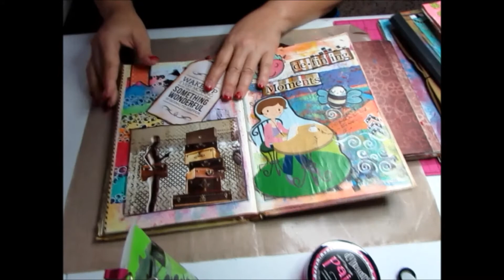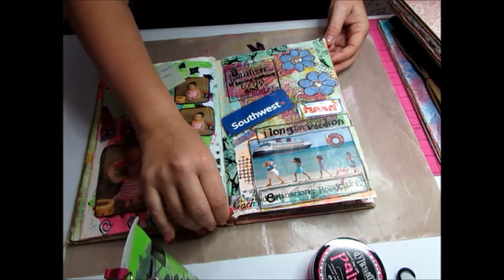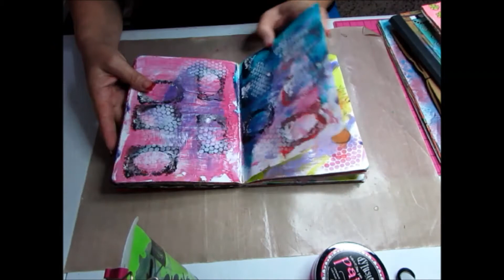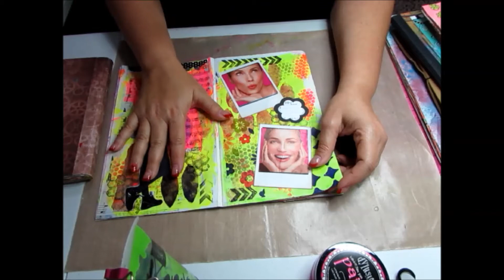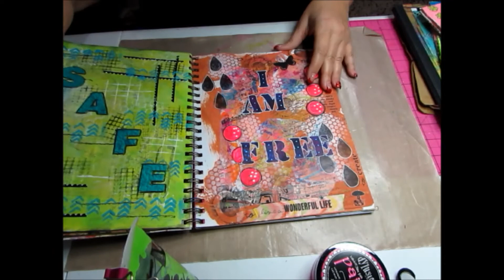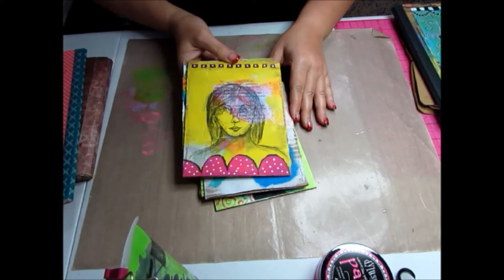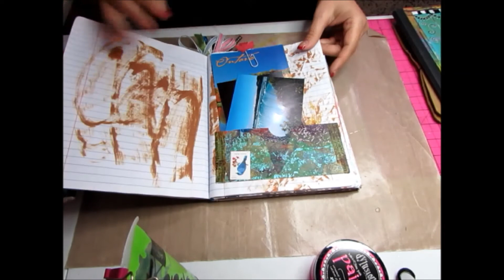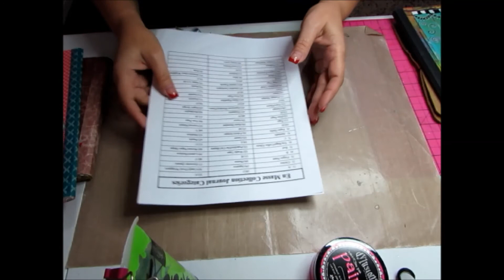2015 Journal Flip & 2016 Projects